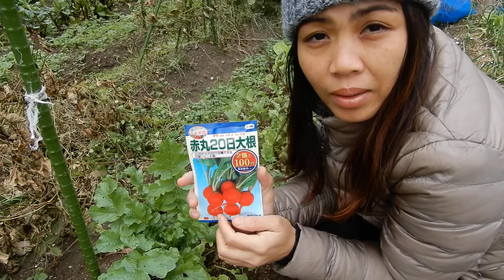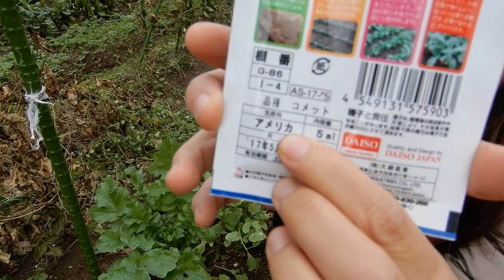แกะซองหมากแลดิชให้เบิ่งพาหยอดหมากแลดิช